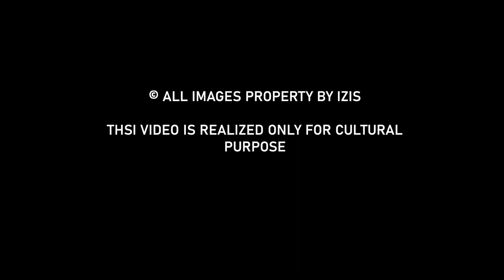Alex Coghe presents: THE MASTERS OF STREET PHOTOGRAPHY EPISODE 18 IZIS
Izis showed us how poetry can be made through photographs. Enjoy this new episode and get inspired!